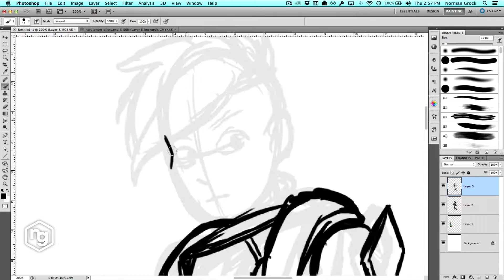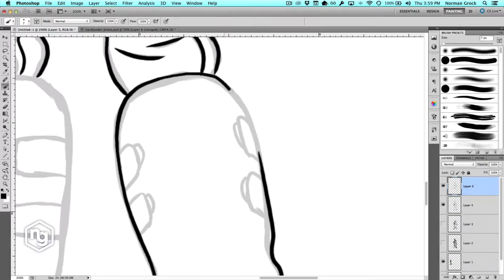Lets Draw # 2 - HardLander Character 2 concept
In my continuing quest to add some character to our indie game, HardLander, I've designed another potential pilot character. The game has four different pilots so a few more sketch videos are coming soon.

Hardlander has all ready been Greenlit on Steam and is coming soon.